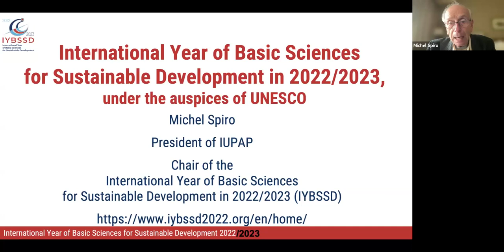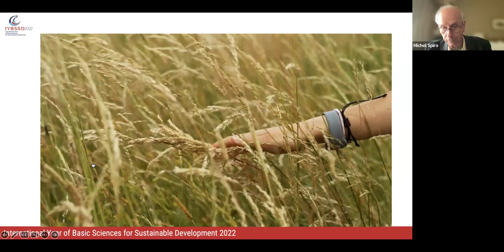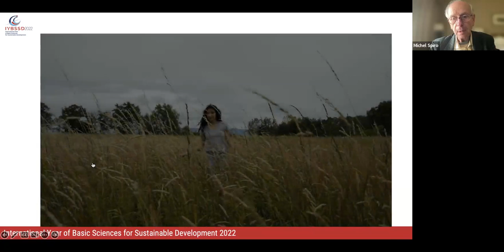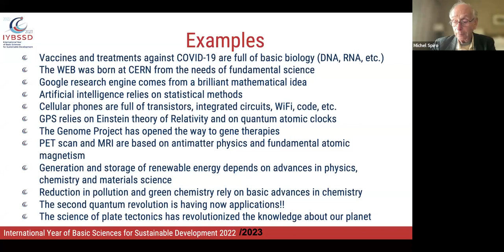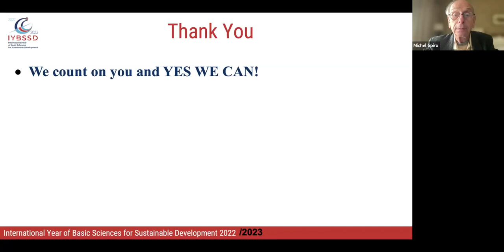Michel Spiro - 12-07-2023 - Geoscience and Mathematics for Sustainable Development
Michel Spiro, the Chair of the Steering Committee of the International Year of Basic Sciences for Sustainable Development addresses the symposium "Geoscience and Mathematics for Sustainable Development" on 12 July 2023 at the IUGG General Assembly in Berlin.